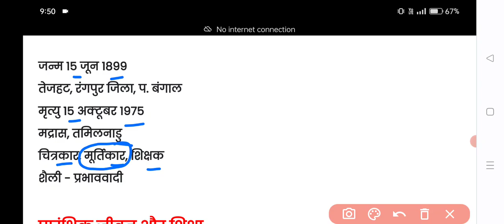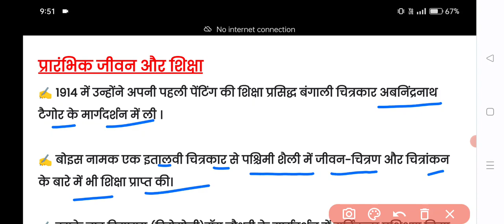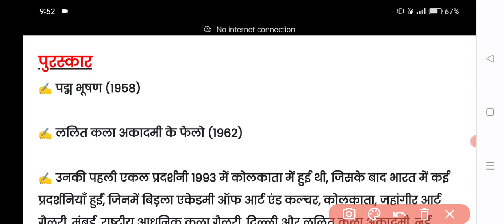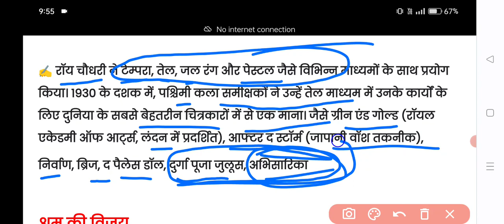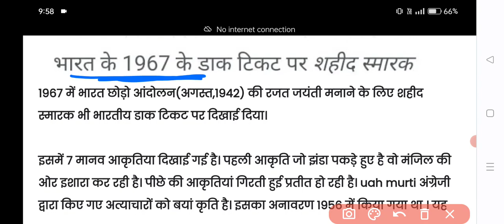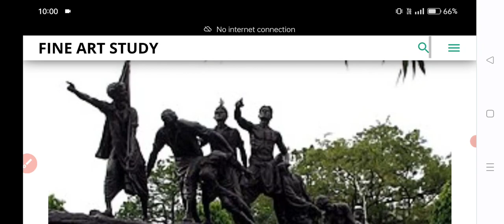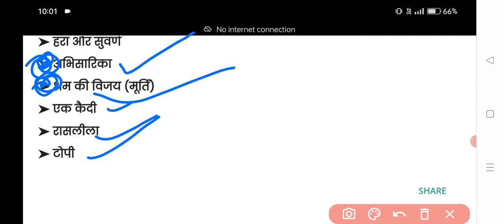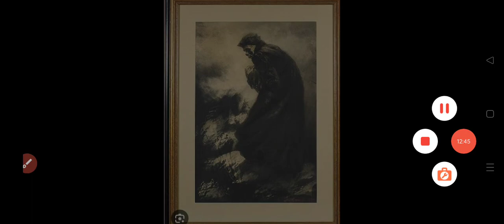d.p roy choudhary detail in hindi | d.p roy choudhary painter | Devi Prasad Chaudhary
जन्म 15 जून 1899
तेजहट, रंगपुर जिला, प. बंगाल
मृत्यु 15 अक्टूबर 1975
मद्रास, तमिलनाडु
चित्रकार, मूर्तिकार, शिक्षक
शैली - प्रभाववादी

प्रारंभिक जीवन और शिक्षा
✍ 1914 में उन्होंने अपनी पहली पेंटिंग की शिक्षा प्रसिद्ध बंगाली चित्रकार अबनिंद्रनाथ टैगोर के मार्गदर्शन में ली ।

✍ बोइस नामक एक इतालवी चित्रकार से पश्चिमी शैली में जीवन-चित्रण और चित्रांकन के बारे में भी शिक्षा प्राप्त की।

✍ इसके बाद हिरण्मय (हिरोमोनी)रॉय चौधरी के मार्गदर्शन में मूर्तिकला प्रशिक्षण लिया गया, जिन्होंने उन्हें आकृतियों को तराशने के बजाय निर्माण करना सिखाया।

✍ इंडियन सोसाइटी ऑफ ओरिएंटल आर्ट से भी सम्बन्धित थे।

✍ उन्होंने 1929 से 1957मद्रास स्कूल ऑफ आर्ट प्रिंसिपल के रूप में कार्य किया।

✍ 1954 में ललित कला अकादमी दिल्ली के चेयरमैन चुने गए।

✍ 1955 में टोक्यो में यूनेस्को द्वारा आयोजित कला गोष्ठी के प्रेसिडेंट और डायरेक्टर रहे।

पुरस्कार
✍ पद्म भूषण (1958)

✍ ललित कला अकादमी के फेलो (1962)

✍ उनकी पहली एकल प्रदर्शनी 1993 में कोलकाता में हुई थी, जिसके बाद भारत में कई प्रदर्शनियाँ हुईं, जिनमें बिड़ला एकेडमी ऑफ आर्ट एंड कल्चर, कोलकाता, जहांगीर आर्ट गैलरी, मुंबई, राष्ट्रीय आधुनिक कला गैलरी, दिल्ली और ललित कला अकादमी, नई दिल्ली।

✍ उनकी विशेषज्ञता मूर्ति को तराशने की बजाय उसे ढालने में थी।

✍ वह फ्रांसीसी मूर्तिकार ऑगस्टे रोडिन के कार्यों से प्रभावित थे ।

✍ कोलकाता में अपने शुरुआती दिनों के दौरान, उन्होंने सर जेसी बोस , पर्सी ब्राउन और मिसेज ब्राउन की प्रतिमाएं बनाईं ।

✍ चेन्नई में रहते हुए उन्होंने सी वी कुमारस्वामी शास्त्री(मुख्य न्यायाधीश, मद्रास उच्च न्यायालय), लॉर्ड एर्स्किन (मद्रास के राज्यपाल),जॉर्ज स्टेनली (मद्रास के राज्यपाल), सीपी रामास्वामी अय्यर, सीआर रेड्डी और सी. अब्दुल हकीम आदि कुछ नाम है। तस्वीरों से बनाए गए चित्रों में एनी बेसेंट, आशुतोष मुखर्जी, सुरेंद्रनाथ बनर्जी, महात्मा गांधी और मोतीलाल नेहरू शामिल थे।

✍ रॉय चौधरी ने टेम्परा, तेल, जल रंग और पेस्टल जैसे विभिन्न माध्यमों के साथ प्रयोग किया। 1930 के दशक में, पश्चिमी कला समीक्षकों ने उन्हें तेल माध्यम में उनके कार्यों के लिए दुनिया के सबसे बेहतरीन चित्रकारों में से एक माना। जैसे ग्रीन एंड गोल्ड (रॉयल एकेडमी ऑफ आर्ट्स, लंदन में प्रदर्शित), आफ्टर द स्टॉर्म (जापानी वॉश तकनीक), निर्वाण, ब्रिज, द पैलेस डॉल, दुर्गा पूजा जुलूस, अभिसारिका

श्रम की विजय

मूर्ति मरीना बीच चेन्नई में स्थित है 1959 में गणतंत्र दिवस की पूर्व संध्या पर इसे स्थापित किया गया था। यह प्रतिमा मजदूर वर्ग के परिश्रम और संघर्ष को दर्शाती है

1959 में अंतर्राष्ट्रीय श्रम संगठन की 40वीं वर्षगांठ मनाने के लिए यह भारतीय डाक टिकट पर प्रदर्शित हुई

शहीद स्मारक

1967 में भारत छोड़ो आंदोलन(अगस्त,1942) की रजत जयंती मनाने के लिए शहीद स्मारक भी भारतीय डाक टिकट पर दिखाई दिया।

इसमें 7 मानव आकृतिया दिखाई गई है। पहली आकृति जो झंडा पकड़े हुए है वो मंजिल की ओर इशारा कर रही है। पीछे की आकृतियां गिरती हुई प्रतीत हो रही है। uah murti अंग्रेजी द्वारा किए गए अत्याचारों को बयां कृति है। इसका अनावरण 1956 में किया गया था । यह अब पटना में सचिवालय भवन के बाहर स्थित है।

स्वतंत्रता स्मारक

यह स्मारक अनेकता में एकता का प्रतीक है। इसमें 11 आकृतियां है।यह सरदार पटेल मार्ग दिल्ली पर स्थित है।इसे 1982 में स्थापित किया गया था |

➤ भूटिया औरत
➤ तिब्बत की बालिका
➤ नेपाली लड़की
➤ यात्री
➤ पुजारिन
➤ खतरनाक मार्ग
➤ शहीद स्मृति
➤ तूफान के बाद
➤ पुल
➤ दुर्गा पूजा शोभायात्रा
➤ ग्रीन एंड गोल्ड
➤ कौतूहल
➤ जीवन
➤ पशु अध्ययन
➤ आरती
➤ हरा और सुवर्ण
➤ अभिसारिका
➤ श्रम की विजय (मूर्ति)
➤ एक कैदी
➤ रासलीला
➤ टोपी